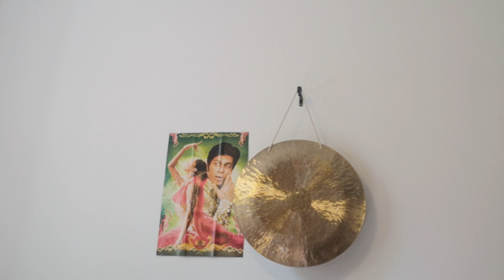Frankie Goes To Bollywood (Bombay Fischmop Mix) By Till Andersen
Comedy Frabk Zappa Bollywood